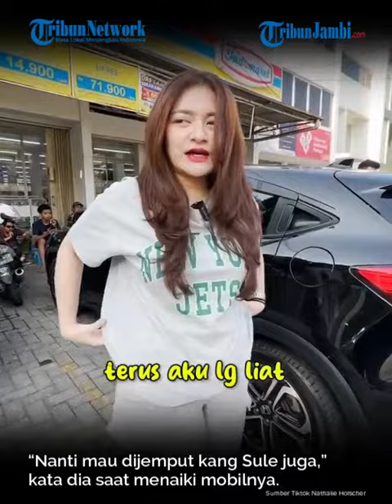Nathalie Holscher Terpergok Gandeng Cowok Baru